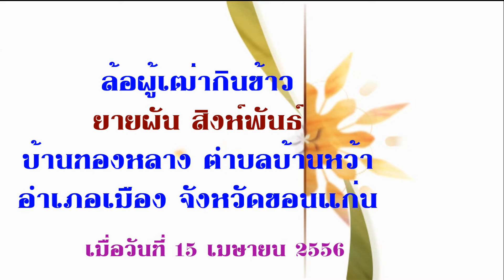ล่อผู้เฒ่ากินข้าว ( ยายผัน สิงห์พันธ์ ) บ้านทองหลาง ตำบลบ้านหว้า อำเภอเมือง จังหวัดขอนแก่น